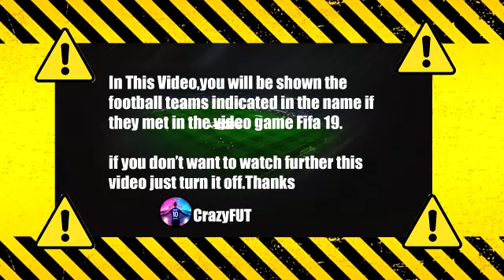Sturm Graz vs PSV 1-4 Highlights & Goals | 2021 HD